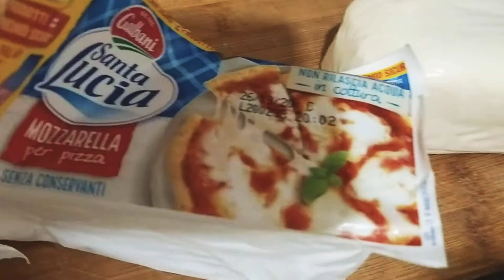How To Make Dinner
Dinner:

Potato Fries Pizza

Corn and Green Chilli Pizza

Dough:
Flour 500g
Yeast 1tsp
Salt (depends on how much you need)
Olive oil 1tsp
Sugar 1 Demitasse spoon
water (depends on how much you need)

if you don't know the measurements

1st Potato Fries Pizza:

Tomato Paste 1 can (you need to boiler it with salt on the stove.)

Mozzarella (an Italian cheese but any will do)

150 Celsius for 10-15 minutes

Then take out cautiously and fry the potato fries and add to the pizza

And put the pizza back into the oven 5 -10 minutes

; )dinner is made(: